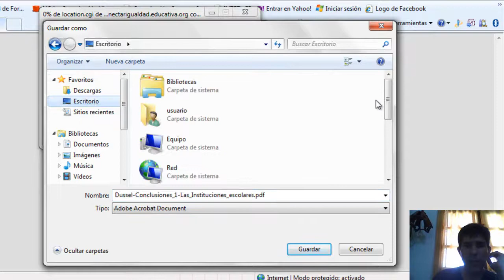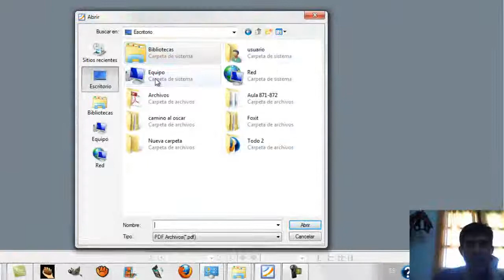Trabajando con foxit portable